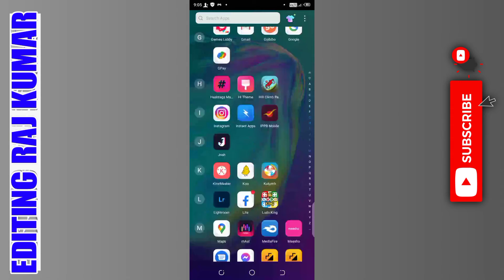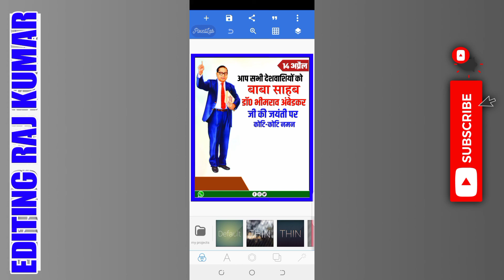ambedkar jayanti banner editing 2022 | dr babasaheb ambedkar jayanti banner plp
01.ambedkar jayanti banner editing 2022
02.babasaheb ambedkar jayanti banner editing
03.babasaheb ambedkar jayanti banner editing plp file
04.bhim jayanti banner editing 2022 plp file
05.bhim jayanti banner editing 2022 pixellab